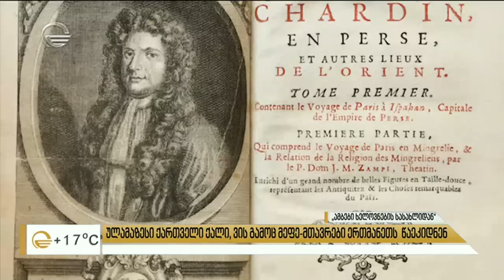ვინ იყო ის ულამაზესი ქართველი ქალი, რომლის გამოც მეფე მთავრები ერთმანეთს დაუპირისპირდნენ